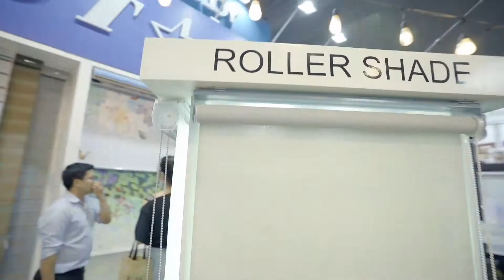MÀN SÁO CUỐN - VIETBUILD 2020 | MÀN SÁO STAR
Sản phẩm Màn Sáo Cuốn tại triển lãm Vietbuild 2020